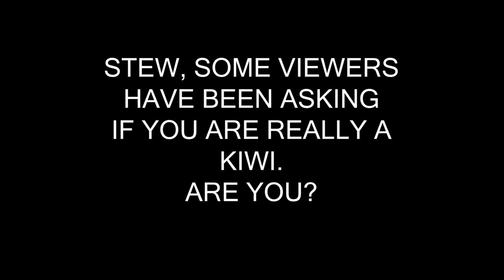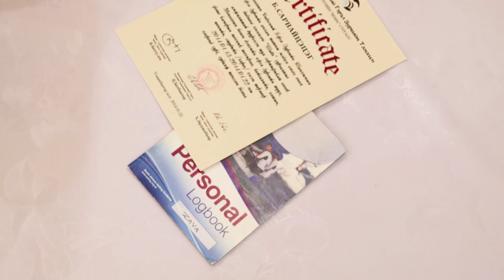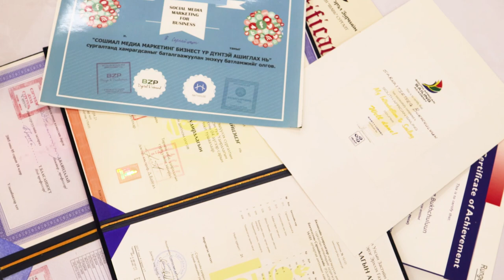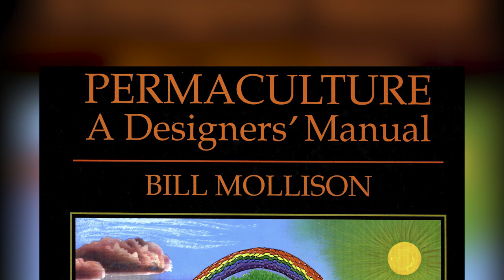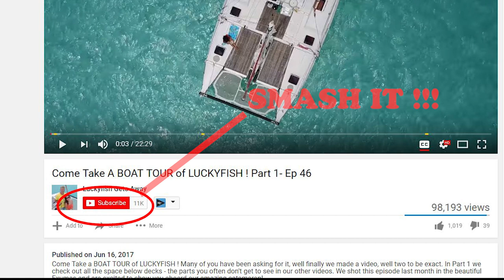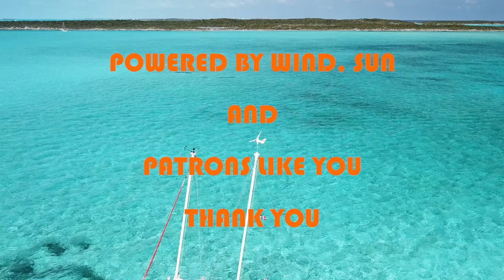10 Things You Didnt Know About Us - Ep 96 Sailing Luckyfish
From our home in Ulaanbaatar, Mongolia we answer your questions and share our background story. Also Leo gives you an update on how things are going for him.

Special thanks to :
00.00 Max Noremo - Festival
12:46 Tatono (Closing tune)